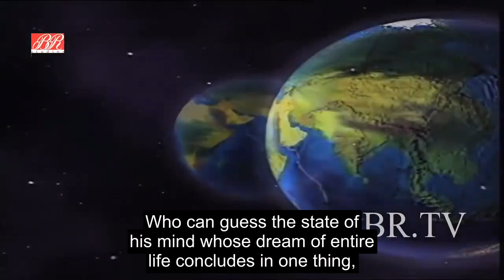One important moment of human life (Eng subtitle) - Vishnu Puran Episode 102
Dear viewer, this nectar is from B R Film's Vishnu Puran.

Intention of this video is just to spread the nectar quote. To watch complete episode, kindly watch video published by source.

Thank you for sharing video / playlist link with your friends. May God Almighty Bless You...